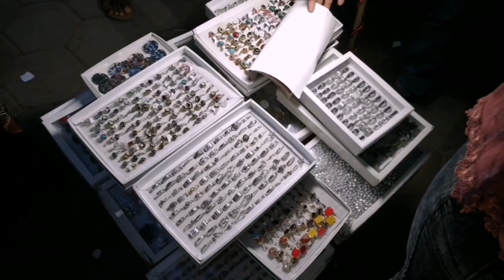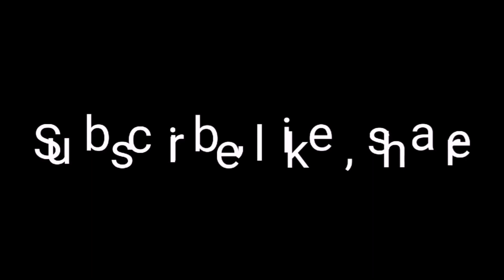Sarojini nagar market delhi 2019 | sarojini nagar monday market august collections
Sarojini nagar market 2019 | sarojini nagar monday market august collections 2019 | latest sarojini nagar market summer collection 2019|

I have visited and explored sarojini nagar monday market.
Sarojini nagar market is a very popular market in delhi.

Nearest metro station- sarojini nagar metro station (pink line)

Sarojini nagar monday market clothing started rs. 10,20,30,50,60etc...
Best visit Monday market... All dress collection available in low price..

Best sarojini nagar market.. All brand like zara, veera oda etc are available in sarojini Nagar market.